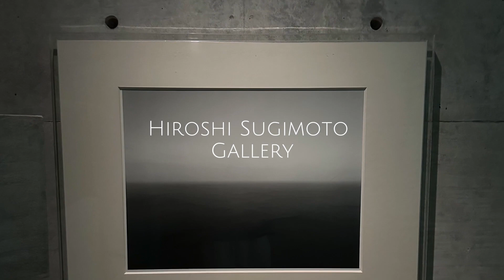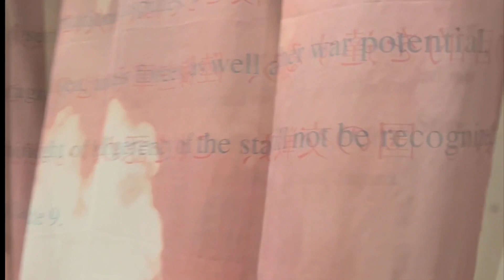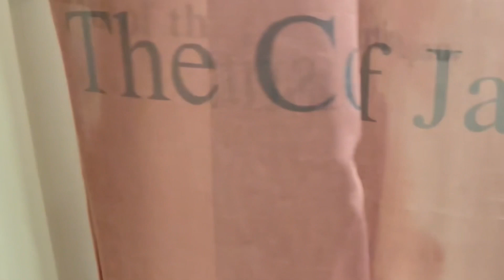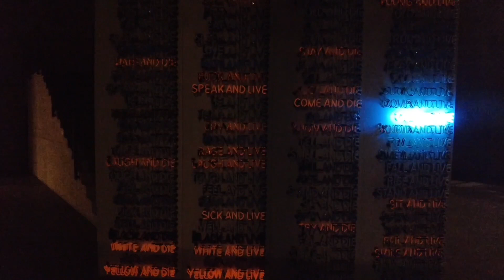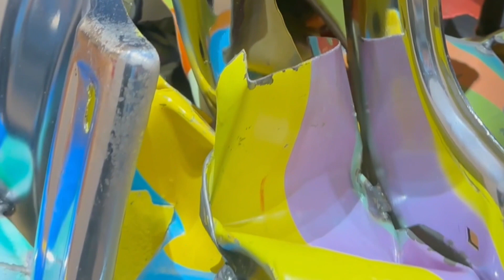Art Journey Naoshima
We went to the Seto inland sea in Japan to visit the art islands of Naoshima and Teshima. There we stayed at the Benesse House and Museum which is a hotel and a museum. Guests can visit the museum after its closed for public until late and the access of all art spaces belonging to the Benesse Art Site are included (we visited Benesse House & Museum, Benesse House & Park, Benesse Valley Gallery).

Beside there are several other art spaces and museums as well as countless outdoor sculpture parks. We went to the Lee Ufan Museum and the Chichu Art Museum both on Naoshima and the Teshima Art Museum on the neighbor island of Teshima.

Watch this video to get an impression of the art spaces and all the amazing art works around.

ohmmbybai
🏡 Jl. Solo No. KM15, Bendan, Tirtomartani, Kec. Kalasan, Kabupaten Sleman, Daerah Istimewa Yogyakarta

slowfashion consciousfashion responsiblefashion zeroemission handmadeinindonesia